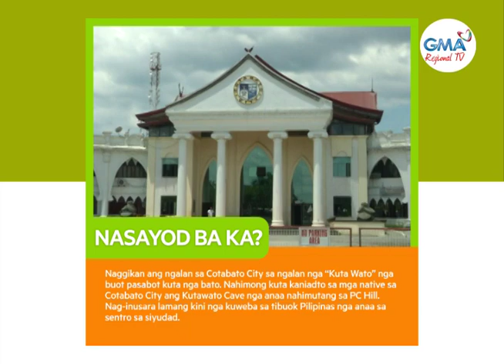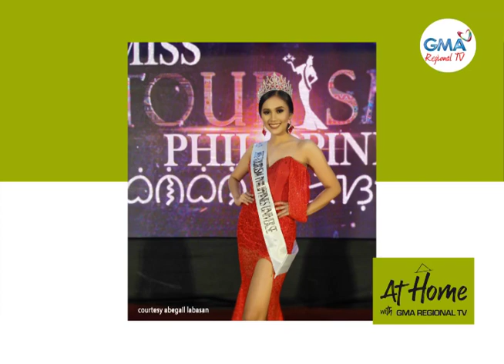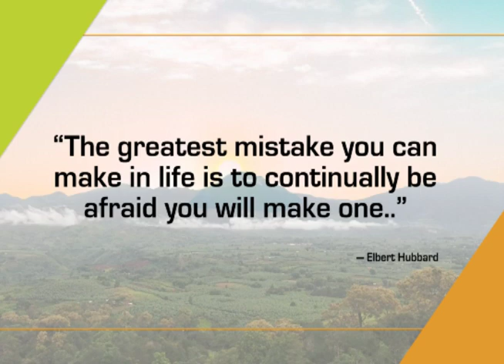At Home with GMA Regional TV: November 4, 2021